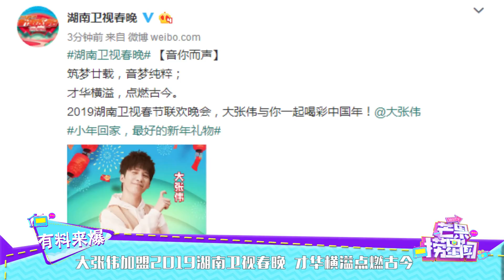大张伟加盟2019湖南卫视春晚 才华横溢点燃古今《芒果捞星闻》Mango Star News【芒果TV精选频道】